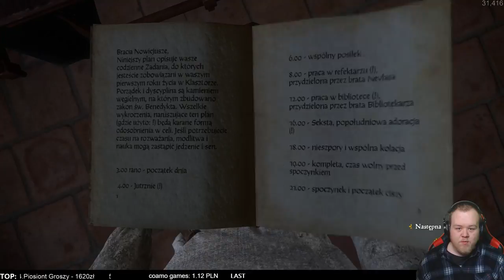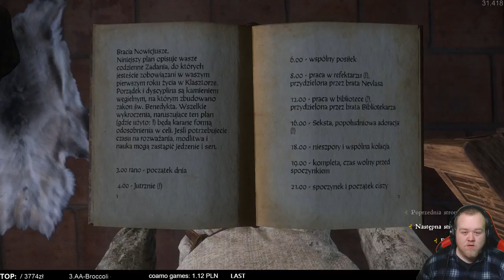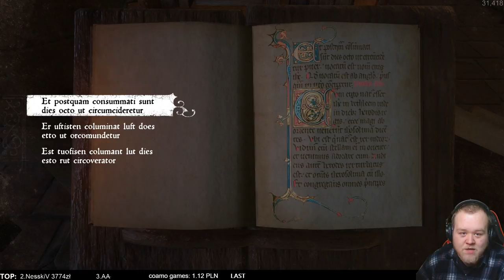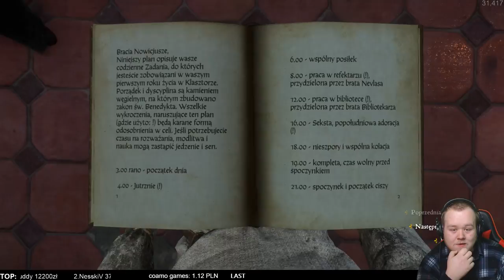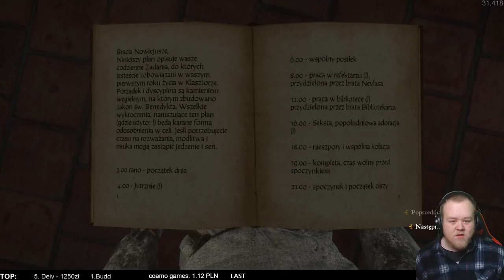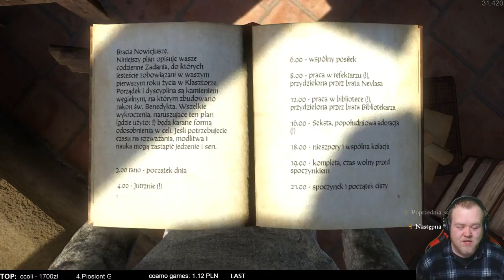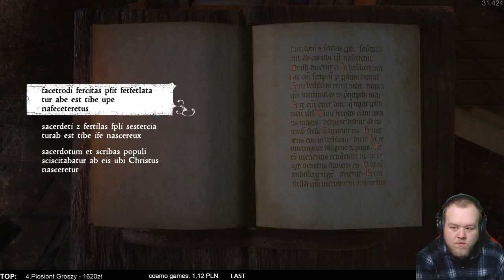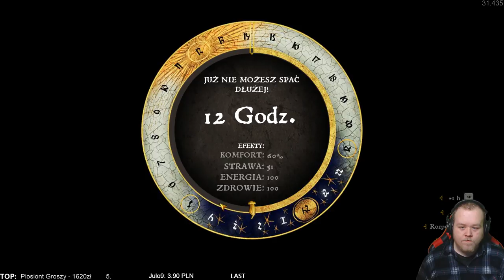Kingdom Come: Deliverance (7) Świętoszek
Kingdom Come: Deliverance to wydane na PC Windows pierwszoosobowe RPG akcji, osadzone w historycznych realiach średniowiecznej Europy Środkowej. Za powstanie gry odpowiada niezależne czeskie studio Warhorse, w skład którego weszli m.in. autorzy popularnej Mafii, strategii Original War czy wydawanej w latach 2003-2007 trylogii UFO.